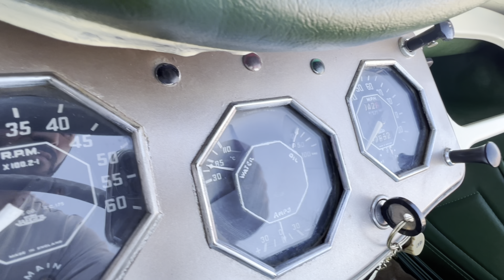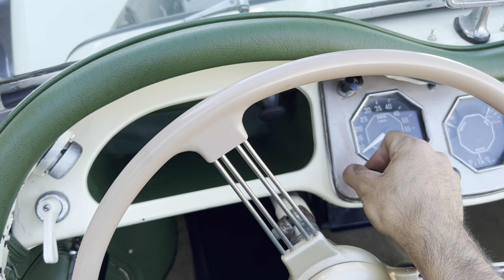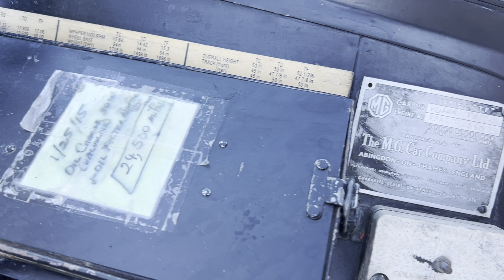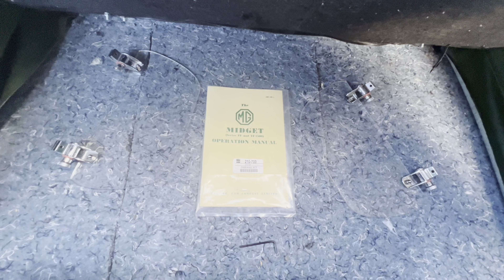1954 MG TF AT DODI AUTO SALES